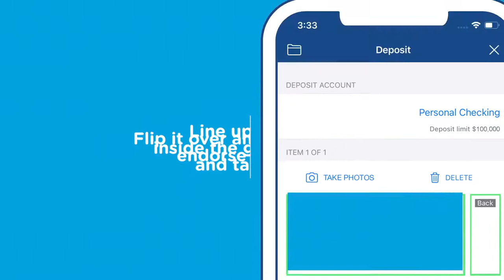How to Deposit a Check on the Alliant Mobile App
Check out Alliant Credit Union's step by step guide to deposit a check in our mobile banking app. The Alliant mobile banking app lets you bank anywhere, anytime with just a few taps. It's just another way our members up their financial game. Insured by NCUA. for more information.